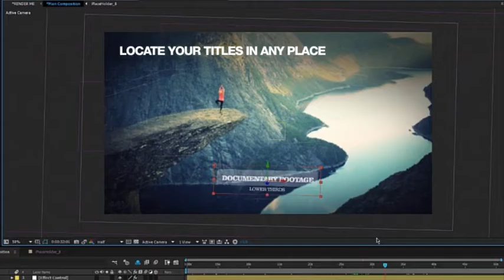Epic Trailer-Cinematic Movie Titles